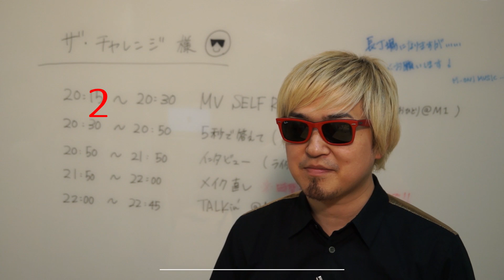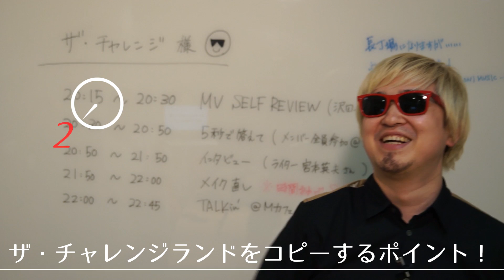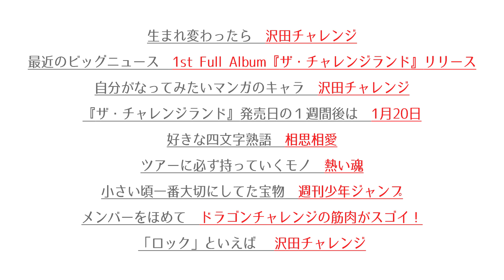【5秒で答えて】沢田チャレンジ Part.2（ザ・チャレンジ ）